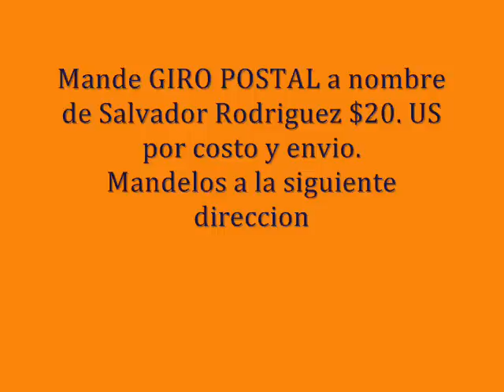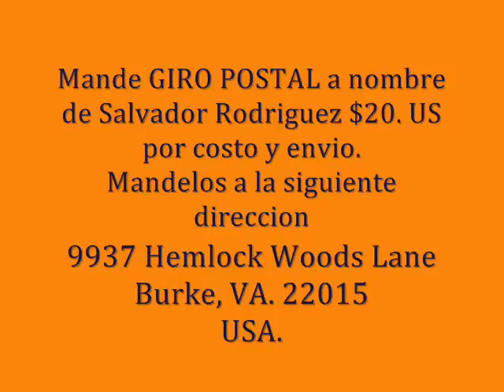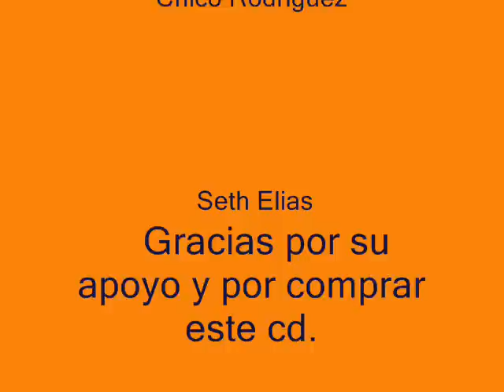Chamba Rodriguez de El Salvador" Los Mustangs" y su nuevo CD ver video para mas detalles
Chamba Rodriguez y Los Mustangs